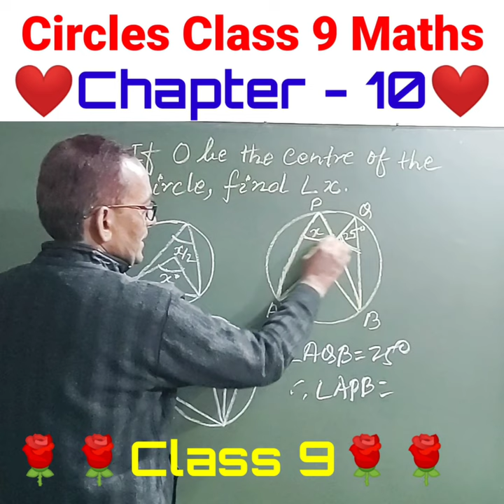Circles Class 9 🌷🌷Maths🌷🌷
Circles Class 9 Maths shortvideo @RajeshTutorials
CBSE

ICSE

Maths NCERT

Chapter 10

Circles

🌷🌷 Theorem used in this question:

👉👉The angle subtended by an arc of a circle at its center is twice the angle it subtends anywhere on the circle's circumference.

👉👉The exterior angle of cyclic quadrilateral is congruent to the angle opposite to its adjacent interior angle.